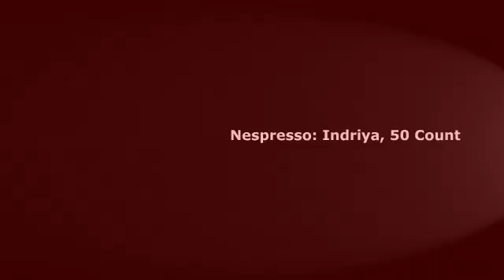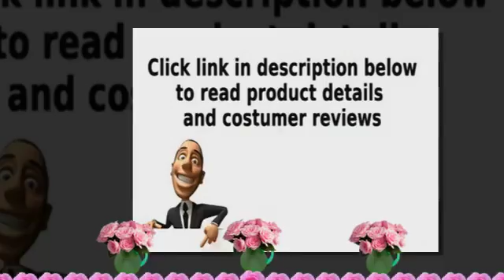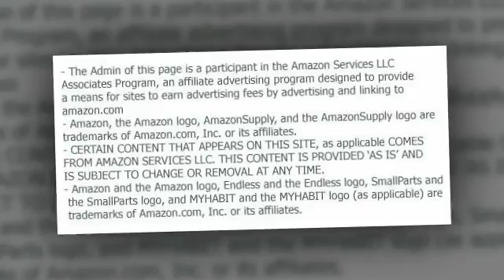nespresso indriya 50 count